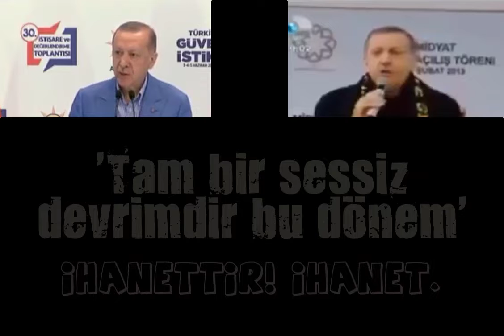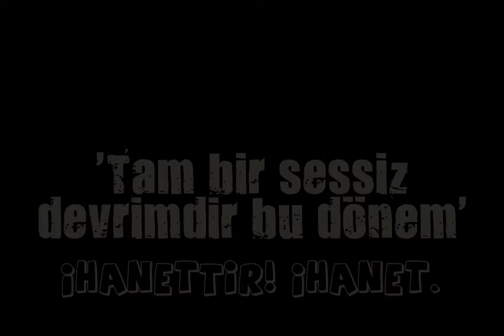Erdoğan'dan 'sürtük savunması'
Erdoğan, kendisine yönelik eleştirileri Türkiye’ye yönelik bir hedef olduğunu öne sürdü. Erdoğan, “Dünyada her kim bu kardeşinize saldırıyorsa, Türkiye’ye saldırıyor demektir. Her kim AK Parti’yi kötülüyorsa aslında Türkiye’yi hedef alıyor demektir” ifadelerini kullandı.
Kızılcahamam’da partisinin “30. İstişare ve Değerlendirme Toplantısı”nda konuşan Erdoğan şunları dile getirdi:
“Ülkemizde şahsım ve AK Parti’ye her söylenen her yalana inanmaya hazır bir kitle var. Bunları bir kısmı ihanetten bir kısmı cehaletten sürekli fitne ateşini körüklemektedir. Türk milletinin felaketi pahasına kendilerine ikbal değiştirmeye çalışanlar her dönemde vardı. Ama hiçbir zaman bu kadar cüretkar değillerdi. Biz bunlarla mücadele ederken bazen üslubumuzu ve tavrımızı sertleştirmek zorunda kalıyoruz. Emin olun bu sertliğin tek sebebi ülkemize ve milletimize karşı mesuliyetlerimizin gereğini yerine getirme kaygısıdır. Meydanı boş bulup önlerine gelen her şeyi yıkarak karşılarına çıkan herkesi itip kakarak yol almaya çalışanlara eyvallah etmek bize yakışmaz”
20 Yıllık akepe iktidarını kısaca özetlemek gerekirse, bu videoyu izleyelim. Onca ihanetin ardından, 'sürtük' hakareti yiyelim... Olmaz ki!